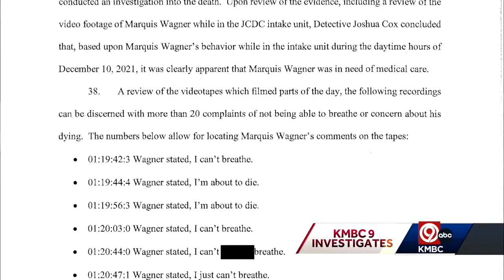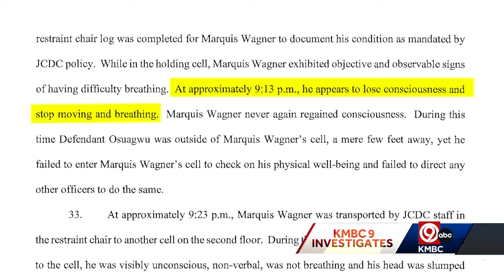Jackson County, Missouri to pay $1.2 million to family of man who died after time in jail restrai...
The Jackson County legislature on Monday approved a $1.2 million settlement to the family of a man who died after spending time a restraint chair in the Jackson County Detention Center.